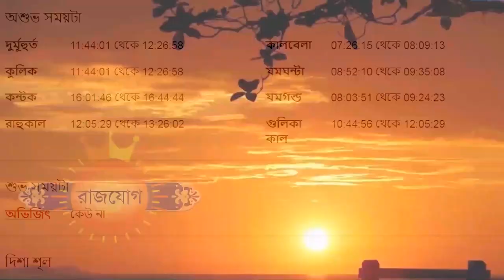সিংহ রাশি আজকের রাশিফল - Singha Rashi 15th November 2023 Ajker Rashifal - Leo - Singh Rashifal